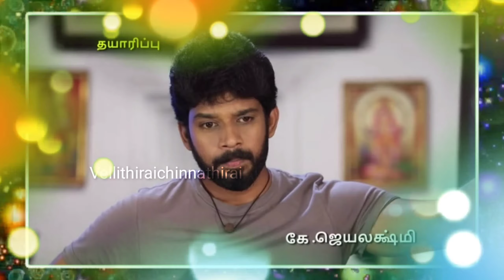🔴Pandian Stores Today Full Video 17/3/21 | Pandian Stores Today 17-3-21 Full Episode | Pandianstores